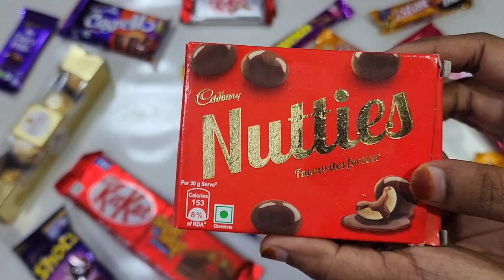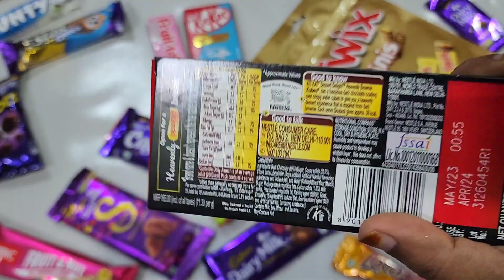lots of candies, surprise toys, chocolate opening video, lots of chocolates, Cadbury celebration